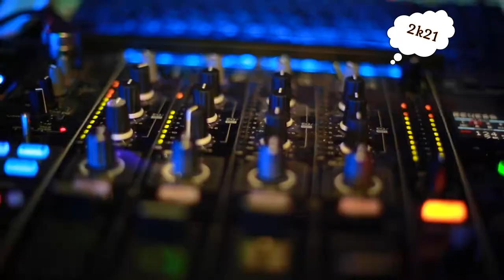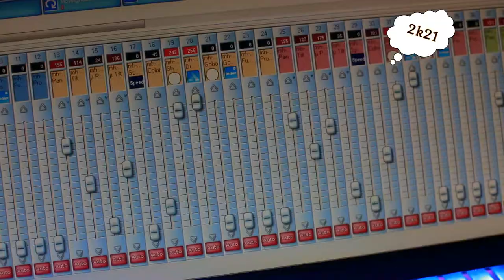Dj.B.mc. - Children ( 2k21 Reloaded Radio Version )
Prod. by:                 Dj.B.mc. & Friends
Video by:                 Dj.B.mc.